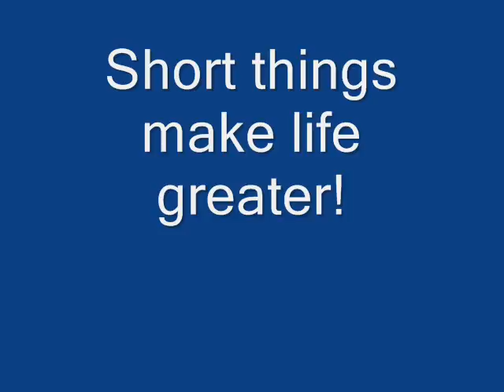Microlife in Macrovision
Everything can be seen from different points of view...